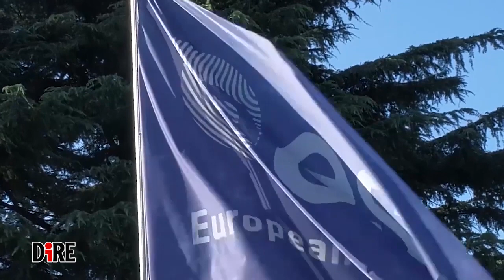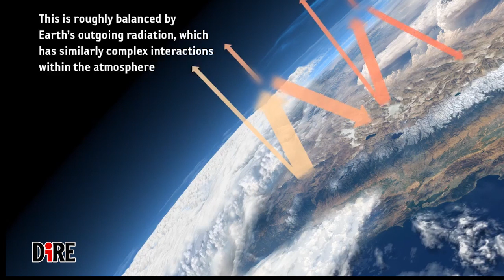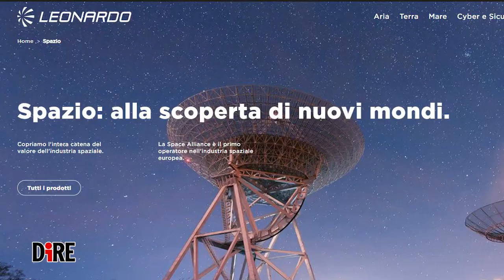Cambiamenti climatici, le risposte di Forum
L'Agenzia spaziale europea (Esa) ha selezionato una nuova missione dedicata all’osservazione della Terra: si chiama Forum (Far-infrared Outgoing Radiation Understanding and Monitoring) e sarà la prima che misurerà il bilancio energetico della Terra sfruttando le immagini del cosiddetto ‘lontano infrarosso’.